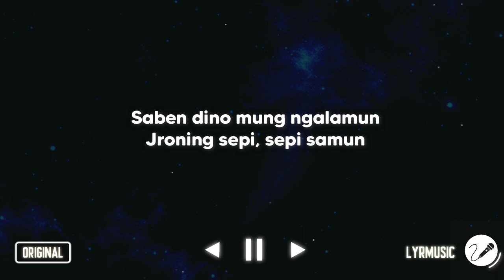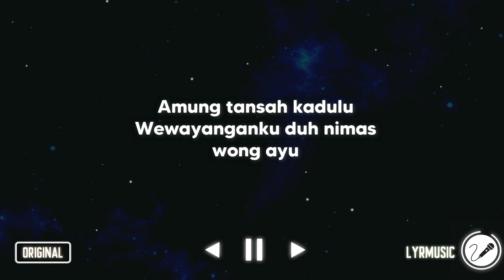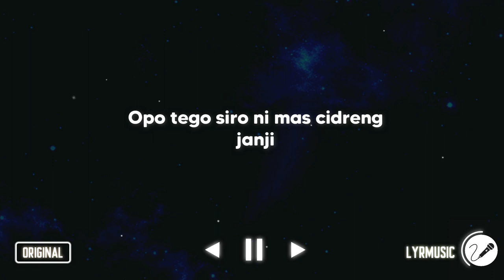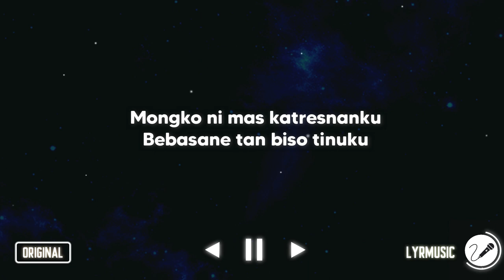Imbangono Katresnanku ( Karaoke Akustik Version )